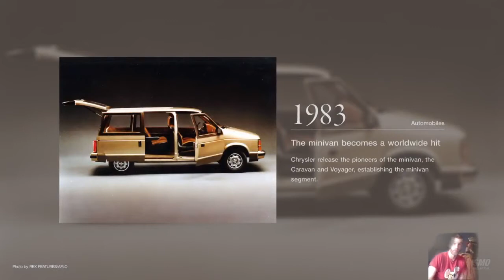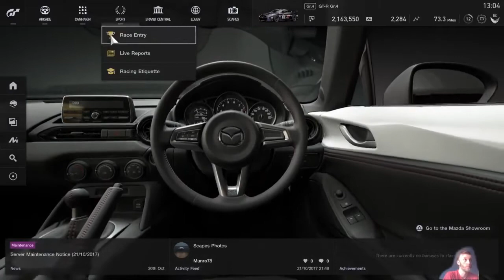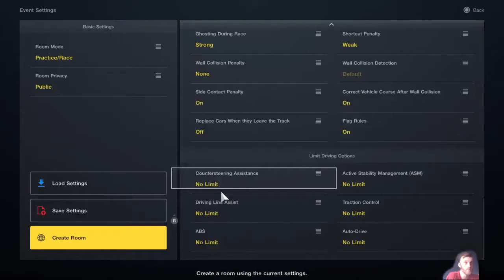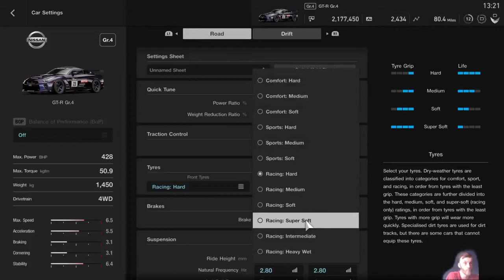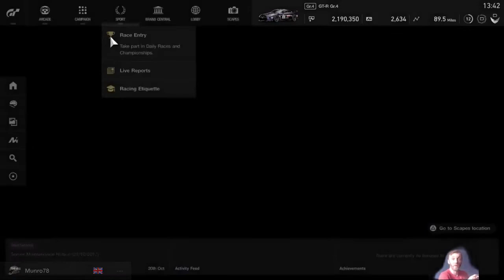Gran Turismo Sport - Scottish Streamer - Munro78 - PS4